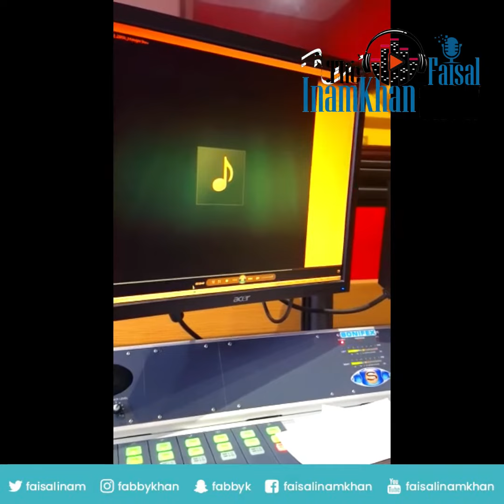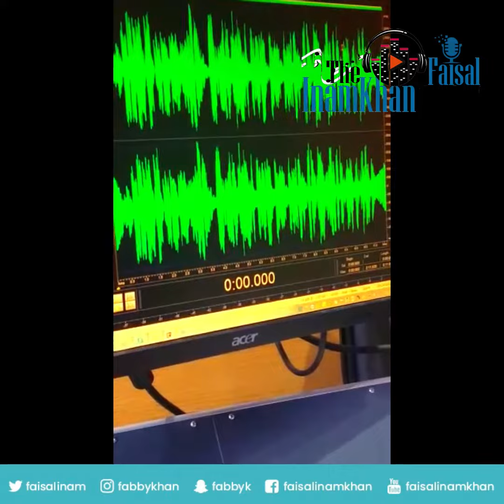Rabba Sachia Tu te Akhia se